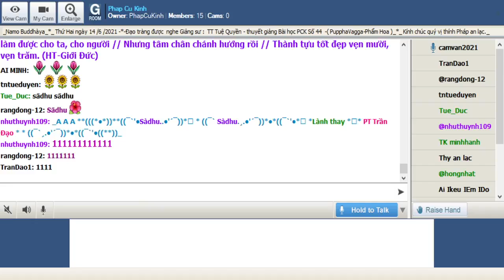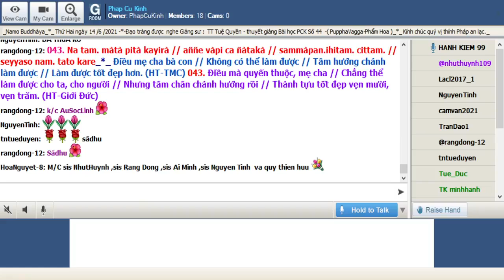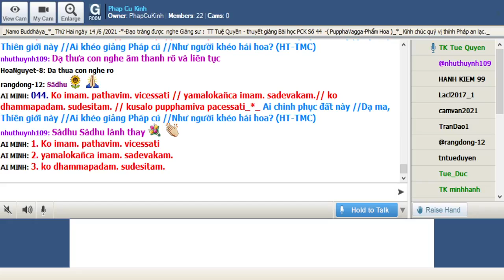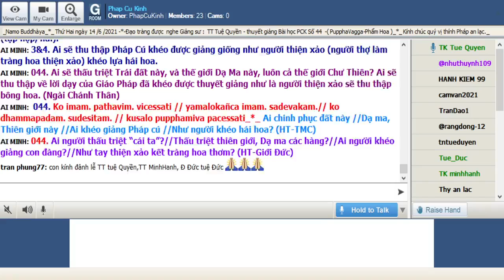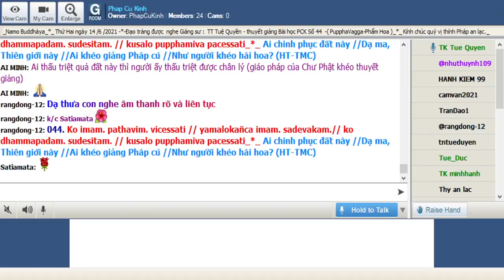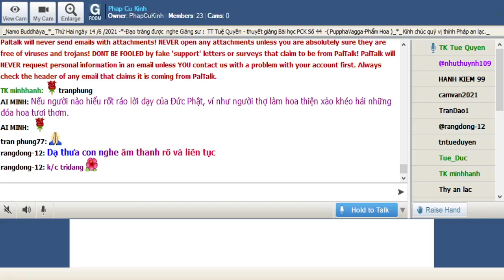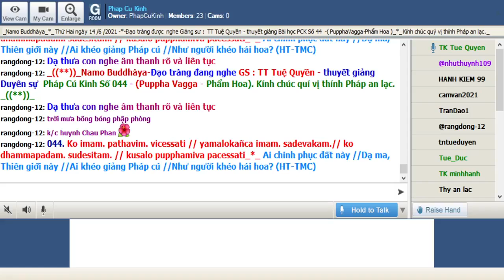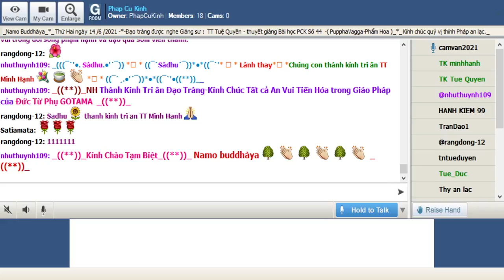14-06-2021 Room Phap Cu Kinh Thứ Hai. TT Tuệ Quyền giảng Pháp Cú Kinh Số 044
Phap Cu Kinh Thứ Hai June 14-2021.TT Tuệ Quyên giảng từ vựng, ý nghĩa & duyên sự Pháp Cú Kinh Số 044 *--